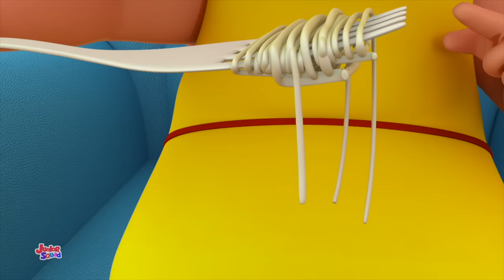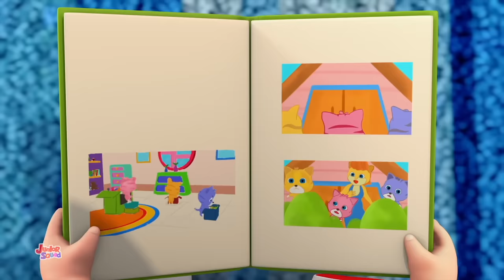Lima Gajah Kecil | Kartun pendidikan | Menghitung angka | Junior Squad Indonesia | Bayi sajak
Hai anak-anak, Junior Squad kembali dengan lagu anak-anak Lima Gajah Kecil untuk anak-anak dan balita dengan kartun 3d terbaiknya dan video animasi dan musik dalam bahasa indonesia untuk menonton dan menikmati video.